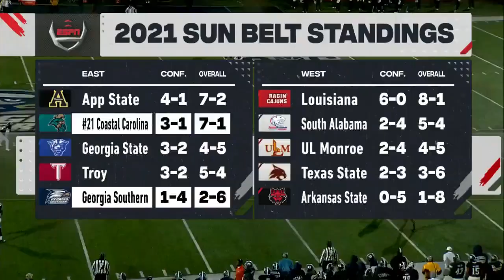2021 Week 10 - Coastal Carolina at Georgia Southern